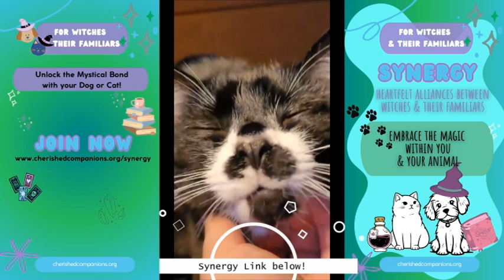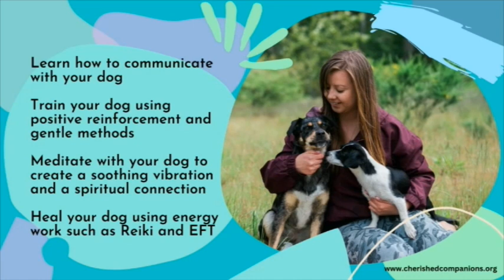Am I Doing Enough for my Dog?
Interested in learning more about creating a bond with your animal based on love, trust, and understanding?
Are you ready to take your bond with your animal to a whole new magical level?
Embark on an enchanting adventure of discovery, collaboration, and transformation.
Create a mutually beneficial and dynamic bond based on trust, respect, and support.
Merge with your animal's energy, and collaborate to manifest your desires while increasing the well-being of both you and your animal.

Discover how to improve your pet's quality of life, increase your bond together, and communicate effectively.

🐱🐶 Unlock the mystical bond with your dog or cat! Receive a booklet on enhancing your spiritual connection with your pets, offering tips on healing, bonding, and staying connected with pets that have passed. Embrace the magic and deepen your bond with your beloved familiar today!

Want me to work with you and your cat or dog privately?
Work with me 1:1 virtually
Pets are more than just animals - they are spiritual beings with unique personalities and energies.
Do you love your dog or cat and want to live in harmony with your animal while understanding their needs and emotions?
Instead of feeling frustrated or overwhelmed by your pets' behavior, improve your relationship with your dog or cat and help them heal from any physical, mental or emotional issues.
I offer a unique combination of positive reinforcement training methods with energy healing techniques, animal communication, and tarot.

~Etsy Shop
Custom Pet Portraits, Art for Animal Lovers, Decor and Apparel for Dog Moms and Cat Guardians

My Other Channels:
Living with Familiars: Enchanting our Pet's life by connecting to their soul through intuitive guidance and healing